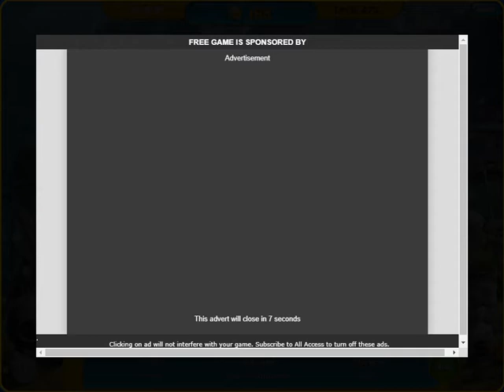Aquascapes Gameplay #19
Aquascapes #19 has more aquatic levels to share with you as I breeze through a few more all while earning money and shells which can be used for lovely decorations as well as beautiful fish. Enjoy!